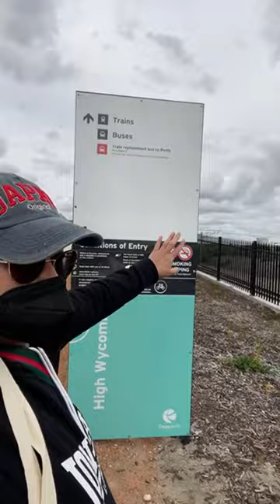W.A Perth airport train Open on the Public